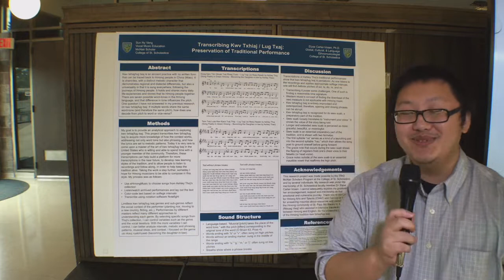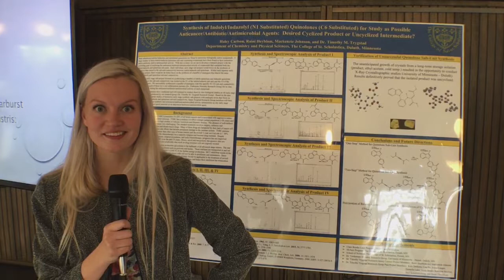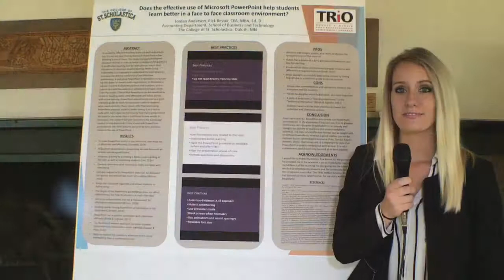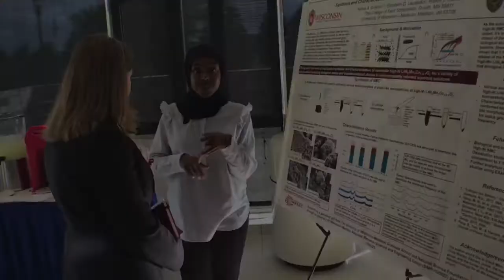RESEARCH - A SYMPOSIUM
TRIO McNair Scholars reflect on the importance of research in their lives.